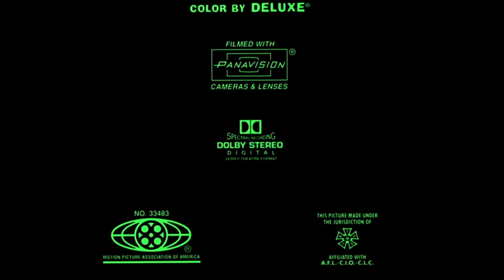Tamagotchi Pixels in Clueless end credits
1995  Paramount Pictures / New Line Cinema / Columbia Pictures / Universal Pictures / Polygram Films

2004 Paramount Home Entertainment